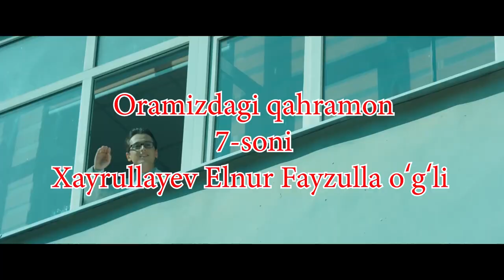Oramizdagi qahramon 7-soni - Xayrullayev Elnur Fayzulla oʻgʻli